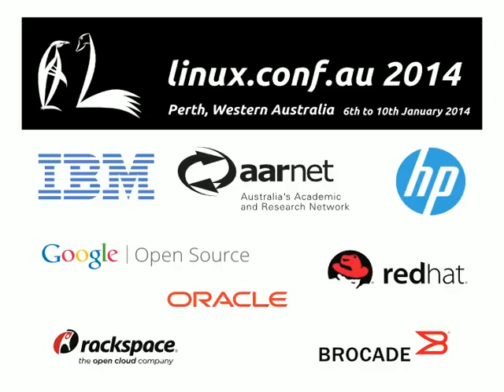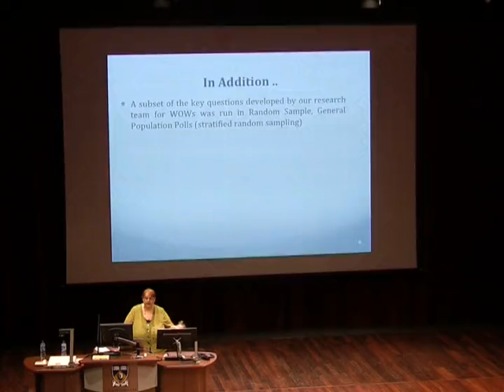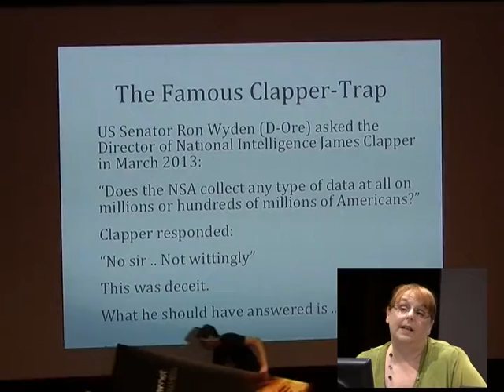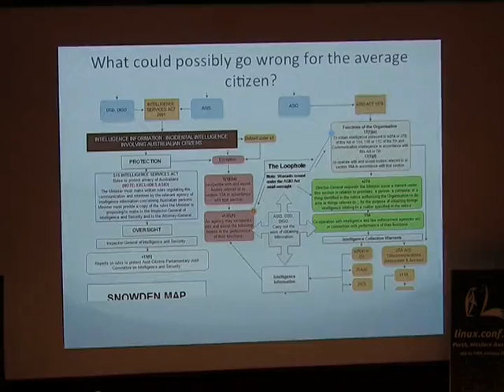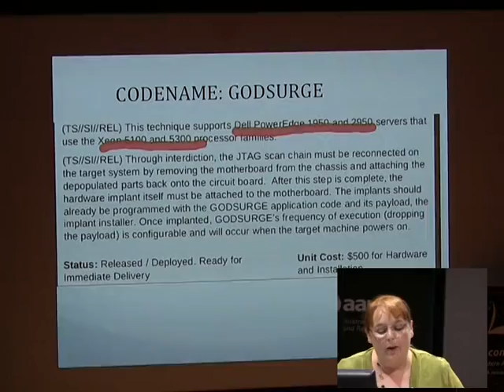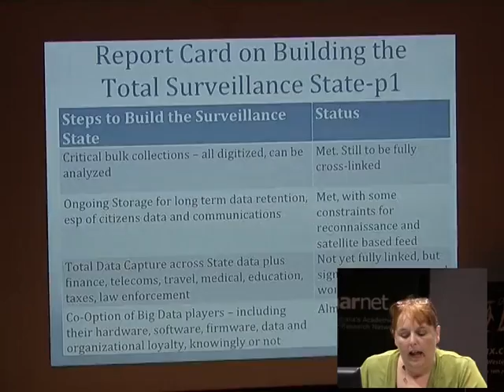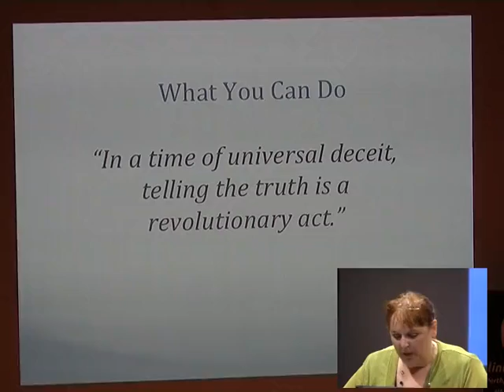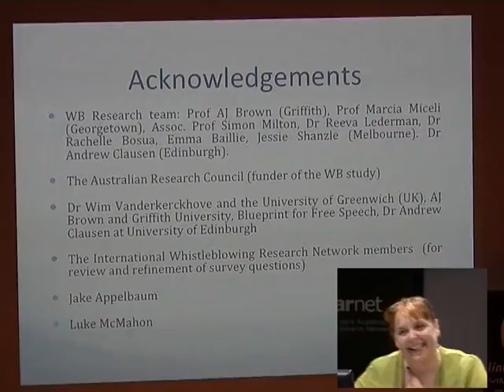Dr Suelette Dreyfus - Monday Keynote - Linux.conf.au 2014